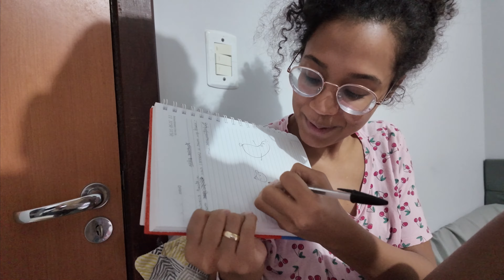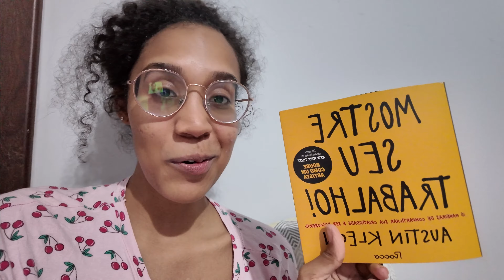Mulher enlouquecendo por 10:29 em 4k